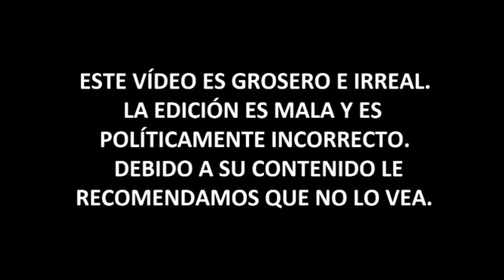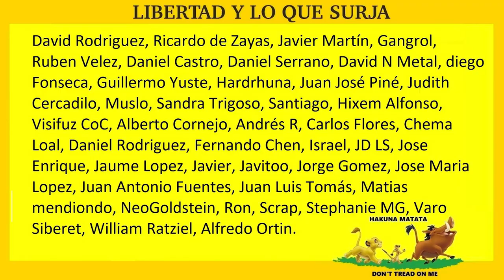🔥BLACK HlTLER🔥 💥PÁGAME DINERO porque ERES BLANCO💥